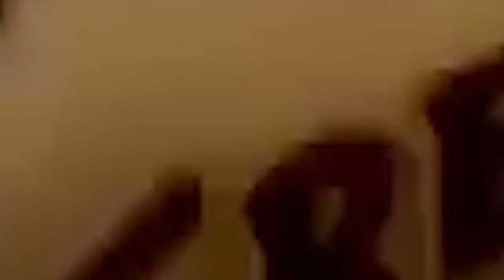Secrets of the Tennessee Whiskey Trail Part 1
The Whiskey Rebellion Barcast: Episode 139 Tennessee Whiskey Trail Part 1